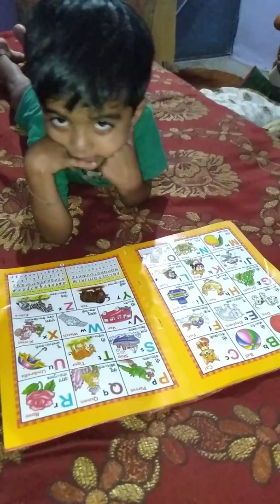वेद मेहरा एबीसीडी पढ़ते हुए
वेद को अभी नर्सरी स्कूल में डाला है उसकी पढ़ाई कराते हुए